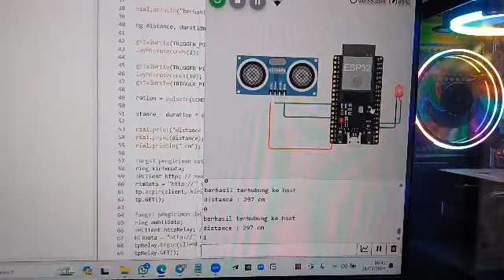rekaman uji coba project iot melalui wokwi